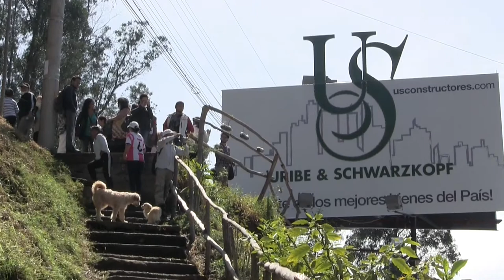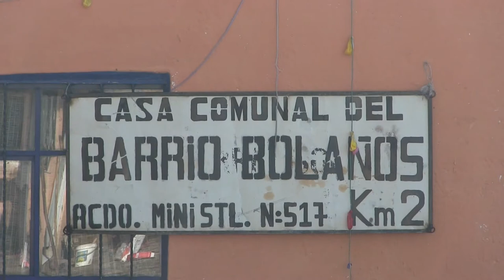Ruta del Colibrí: urbanismo salvaje...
El domingo 20 de agosto de 2017 se llevó a cabo la Audiencia del Urbanismo Salvaje en el Barrio de Bolaños, presidida por la Comisión formada por la concejala de Quito Daniela Chacón, el presidente del Colegio de Arquitectos de Pichincha Pablo Moreira, María Arboleda de la Comisión Nacional Corrupción, el dirigente de la CONAIE Floresmilo Simbaña y Ricardo Buitrón de Acción Ecológica. Esta Audiencia es parte de la Ruta del Colibrí respecto a las violaciones de derechos asociados a la expansión urbana, que forma parte de la Ruta por la Verdad y la Justicia para la Naturaleza y los Pueblos que realiza una revisión del cumplimiento de la Constitución del Ecuador a los 10 años de su aprobación.

La Audiencia comenzó con una cicleada desde la Plaza Argentina por el túnel Guayasamín, que llevó a un conjunto de un centenar de personas hasta el Barrio Bolaños. Recibidos por moradores del barrio, y con gritos de “No al desalojo del Barrio Bolaños” y “Fuera Rodas Fuera” comenzó la Audiencia. Los testimonios ante la Audiencia se centraron en el relato del Barrio de Bolaños, amenazado por la llamada “Solución Vial Guayasamín”, una nueva vía desde la Plaza Argentina hasta el Valle de Tumbaco que pretende introducir 50.000 autos diario en Quito y que pretende desplazar a 200 familias del barrio ancestral de Bolaños. Denunciaron las violaciones de derechos, el hostigamiento continuada, ausencia de consulta previa a la que el Municipio ha tratado de someter a barrio. Sin embargo, en palabras de su presidenta Verónica Ninahualpa y varios pobladores más que intervinieron en la Audiencia, explicaron cómo el barrio fue construido por sus moradores, manifestando su voluntad de continuar en el barrio hasta las últimas consecuencias.

Distintas personalidades con experticia en distintos campos de saber explicaron cómo el urbanismo salvaje ha llevado a la destrucción de las quebradas y la destrucción de la fauna y flora de los valles de Quito violentando los derechos de la naturaleza, la destrucción del patrimonio ancestral en especial con la obra en el Centro Histórico del Metro de Quito, la violación de los derechos de las comunas ancestrales mediante la construcción de nuevas autopistas a los valles sin procesos de participación y de consulta previa. Mención especial mereció las denuncias vertidas sobre la corrupción asociada a la Solución Vial Guayasamín, la concesión arbitraria a dedo a la empresa china, y que en las próximas semanas llegará a Contraloría para la revisión del contrato.

Entre las recomendaciones de la Comisión de la Audiencia, se encuentran la necesidad de transparencia y democracia para evitar que la ciudad se base en megaproyectos destructores que atraen corrupción, así como la necesidad de un nuevo modelo territorial que deje de basarse en la expansión inmobiliaria, que implica una forma de vida basada en el automóvil, generando contaminación, destruyendo ecosistemas, y promoviendo el cambio climático. Se declaró extinto el proyecto Vial Guayasamín, y la Comisión trabajará para la extinción definitiva del contrato. El veredicto de la Comisión será entregada a distintas instancias institucionales nacionales e internacionales en las próximas semanas.